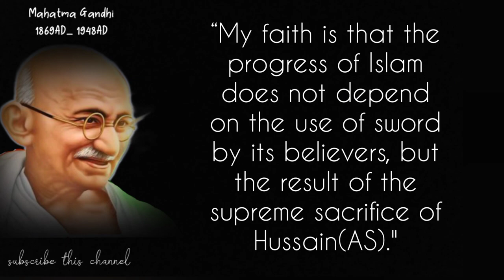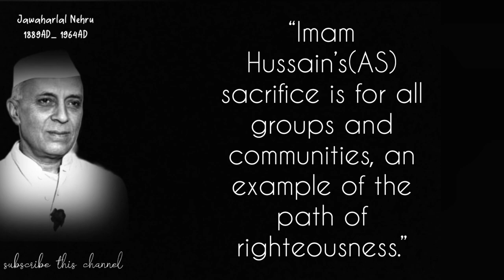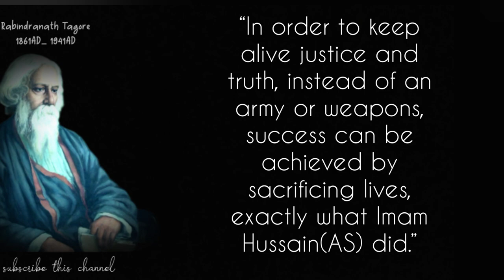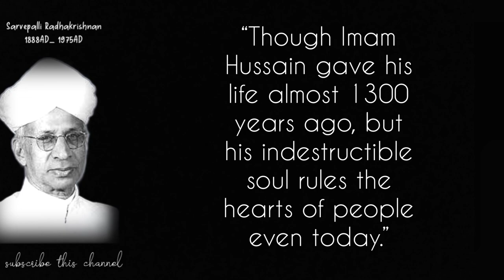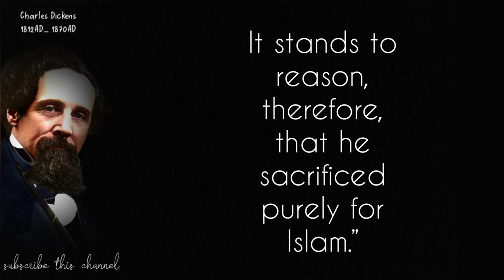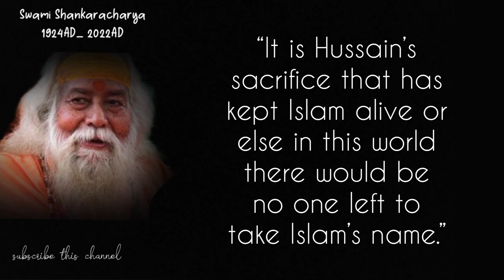Views of non muslims on the supreme sacrifice of Imam Hussain (AS),|Worth watching video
Short biography of Imam Hussain (AS)

                                                                       Hussain Ibn Ali

Abū ʿAbd Allāh al-Ḥussain ibn ʿAlī ibn Abī Ṭālib was a grandson of the Islamic prophet Muhammad and a son of Ali ibn Abi Talib and Muhammad's daughter Fatima, as well as a younger brother of Hasan ibn Ali.

Born: January 626 AD, Medina, Saudi Arabia

Died: 10 October 680 AD, Karbala, Iraq

Full name: Al-Ḥussain ibn Ali ibn Abi Talib

Children: Ali al-Akbar ibn Husayn, Abdullah ibn Husayn, Ali ibn Husayn Zayn al-Abidin, Ruqayyah bint Husayn, Abduallah bin Al-Hasan, Sakina Bint Hossein, Kholat bint Husayn, Sakinah bint Husayn,

Spouse: Shahrbanu (m. ?–680 AD), Rubab bint Imra al-Qais (m. ?–680 AD), Layla bint Abi Murrah al-Thaqafi (m. ?–680 AD), Umm Ishaq bint Talha ibn Ubayd Allah

Place of burial: Holy Shrine Of Imam Hossain, Karbala, Iraq

Falling Together by Scott Buckley